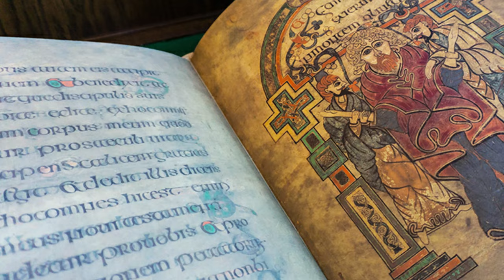Learn about Dublin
Grow your education about the city of dublin! Learn about irish history and culture! Enjoy learning about the ireland, and experience knowledge & growth you can’t get in school. This video will have you traveling to discover Scotland to learn more!

History of Dublin • Irish People • Irish Stew • Boxty Pancakes • Coddle • The Spire • Dublin Castle • St. Patrick’s Cathedral • Trinity College • Book of Kells • Famous Statues • Stephen’s Green • Grafton St. • Kilmainham Goal • Gaelic Games • Famous Writers • Dublin’s Seasons & Weather • Unique Facts and More